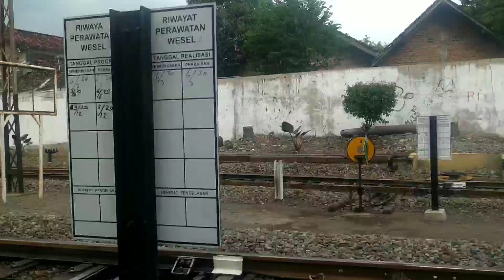keretaapi Mengabadikan momen persilangan 2 kereta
pada Vidio kali ini saya akan share Vidio/mengabadikan momen persilangan 2 kereta api di sore hari tepatnya di sebelah selatan stasiun Kediri.